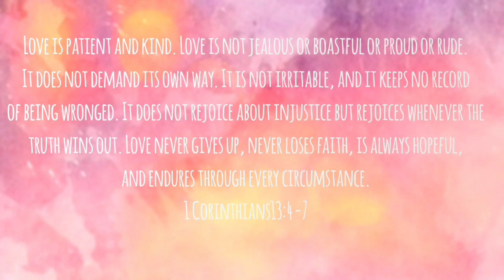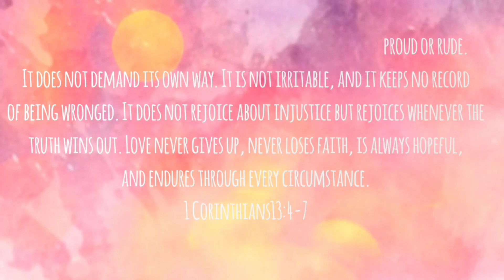BEST APPS THAT PAY YOU / How To Make Money fast Using your Phone / How to make money online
OPEN*ME

     DISCOUNTS*FREEBIES*MORE

Hey Luv, this video is about some of the apps I use to make money. some you can use to make a full time income some good for fast cash. Every app I'm sharing I use myself. most of the app if not all can be found on ANDROID and IPHONE.
GOD BLESS

POSTMATES
order
if you want to order
download POSTMATES in app store or play store

deliver

download POSTMATES FLEET on app store or play store

On Go Survey
This app pays me cash to take surveys. You should try it!

Shopkicks

SLIDEJOY
Check out Slidejoy, a brand new Android app that pays you for unlocking your phone!

HEY LUV! My name is Sabrina I am a single mom vlogger of 4. I do DIYs, Hair, product review, and more. If you want to know more are this single mom of 4 vlog Channel please watch all about this channel

Your support helps me to make better content

PATERON

POSHMARK

CLEANING Supplies used

POST DAILY OR EVERY OTHER DAY

EARN GIFT CARDS and cash

Use code a6fced31

EARN GIFT CARDS & CASH

Shopkicks

SLIDEJOY

IBOTTA

Hey! Thought you would enjoy Ibotta (if you don’t already). It’s an easy to use, cash back rewards app.  I use it every time I shop, and thought you would like it too!

EARN MONEY

WANT SOME AMAZING BUNDLE HAIR?

SABRINA
Get 15% of non sale items

EBATES

INFLUENSTER

WANT DISCOUNTSON CLOTHES?

599FASHION.COM

Use this Code to get 20% percent off your 1st order

CODE: SA561

Want to buy and sell clothes?

POSHMARK

HOW OLD ARE YOUR KIDS?

6YR, 5YR, 4YR, 1YR

29

NEVADA

I'm nothing without GOD in my life. I'm amazed by the things that get done in my life on a day to day basis. I been through enough to know where my help comes from

DO YOU DATE?

Nope

Do you receive any help?

No I'm Solo Dolo.